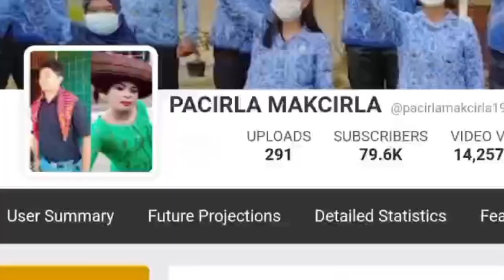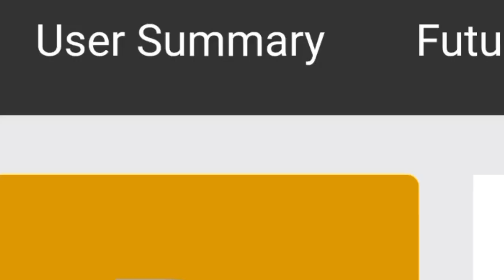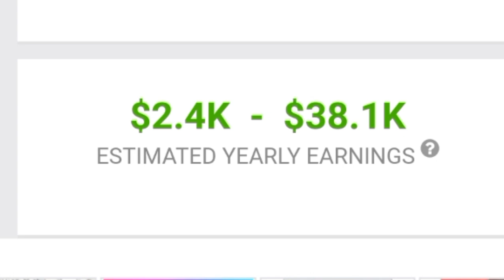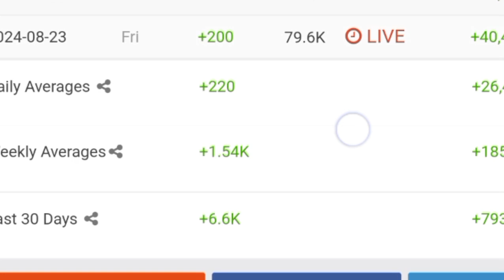MAKIN KAYA || SEGINI GAJI PACIRLA MAKCIRLA DARI YOUTUBE